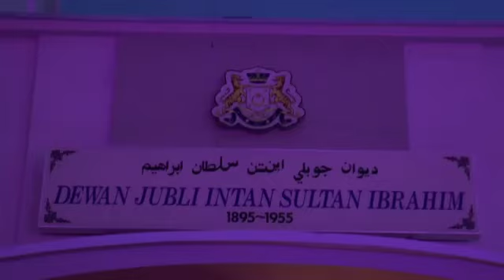3 August 2024